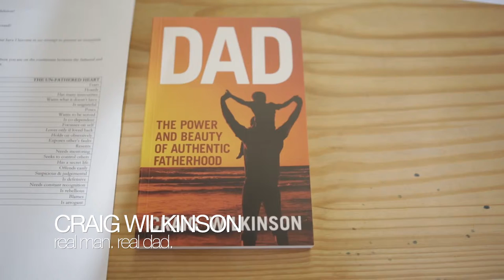TEDxCapeTown 2014: In Depth - Sunday Workshops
The Dad Manual - Craig Wilkonson

Of all the roles men play in society none is more important than the role of father. Yet being a dad comes without an instruction manual. Join Craig as he discusses the 12 essential Dadverbs every dad needs to know and practice. Do the Dad Quiz and find out how you are doing as a dad.  Deal with the effect your relationship with your own father has had on your life. This fun, interactive, practical workshop will inspire and equip you to be a great dad.

A Course In Courage - Simon Ekin

What if you could change your life in just one hour? Come and attend this two-hour, high-energy, interactive and experiential mini ‘Course in Courage.’ You’ll be singing, dancing, laughing and living, or giving this opportunity a miss because the idea is a little threatening to your ego! Please be ready to answer this question: “I don’t live courageously and outrageously in all areas of my life because…”

Taking TEDx Further - Candice Pelser

We hosted a multilogue to share our thinking and plans for an initiative to take TEDx further. Introducing the audience to some of the key tools available; such as ‘TEDx in a Box’, the Mxit app and our planned youth workshop formats.

The session aimed to answer these questions:
(And the ones we didn't think of without you…)

- How can TEDx and the benefits of the TEDx community, reach a more inclusive audience, particularly the youth?
- What support do South African youth need in order to design their own thinking?
- Which organizations and individuals are needed to make this initiative happen, and can complement these plans with their own programmes.